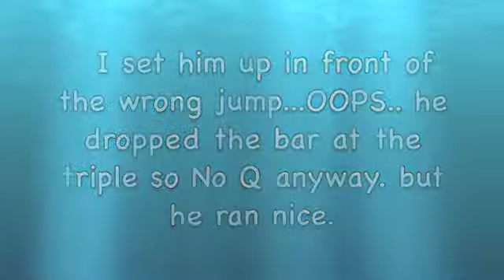Strike JWW PAC 4-2011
dog agility, PAC 4-2011